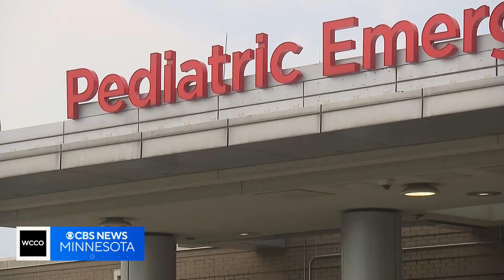Walking pneumonia among top reasons doctors are seeing kids, new report shows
Medical outlets everywhere are warning parents of a recent spike in walking pneumonia. WCCO's Jonah Kaplan has the story.